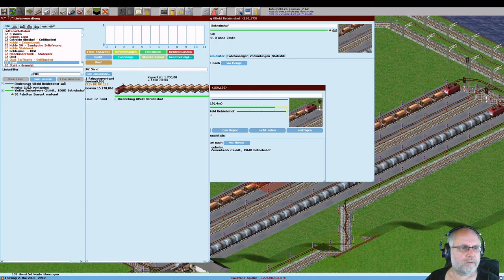Simutrans 121 0 pak128 german V1 2 Deutsch Folge 314